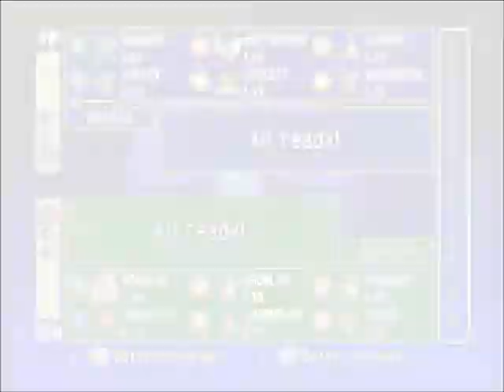Pokémon Stadium 1 - Pika Cup R1 - Battle 4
Wooo! Im back guys!! From now on everything on this channel will be video games only! :D